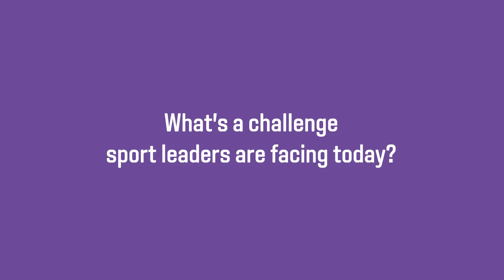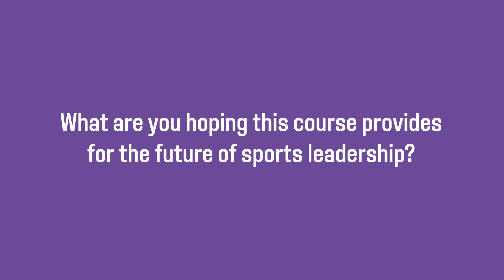Executive Master of Sport Leadership: Steve Round Assembly